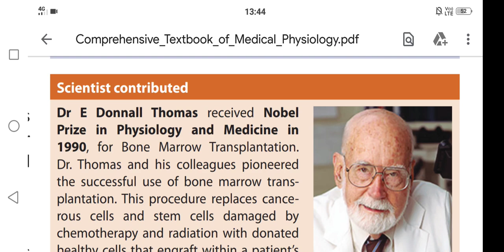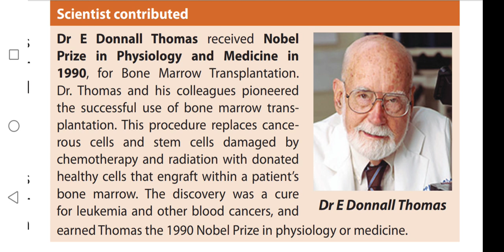Dr E Donnall Thomas - bone marrow transplantation